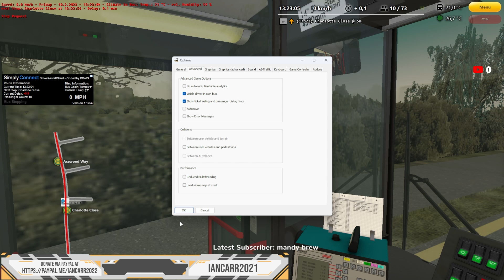OMSI 2 | Hertfordshire | Route 13 | ALX 400 Trident 2 (London)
Map –
Route –
Bus –
Masterbus Gen 3 Pack - Masterswitch Studios | Masterbus Gen 3 Pack (masterswitch-studios.com)
MS Veiling Pack - Masterswitch Studios | Masterbus Veiling Pack (masterswitch-studios.com)
Studio Polygon 400 MMC Pack - 400MMC | Studio Polygon
Studio Polygon Renown Pack - Renown | Studio Polygon
OMSI 2 Add-On London Map - OMSI 2 Add-On London on Steam (steampowered.com)
Yorkshire Counties 3 Map - Masterswitch Studios | Yorkshire Counties v3 (masterswitch-studios.com)

Bus Company Simulator Premium
Control Centre Simulator

PC Specs
RAM – 32GB DDR 4 3200
MB – MSI B550 Tomahawk
Game Drive – 1TB MVME M.2